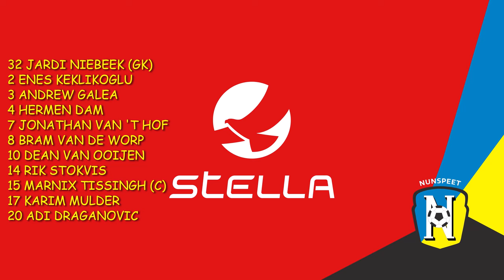DOS KAMPEN-VV NUNSPEET 2 december 2023